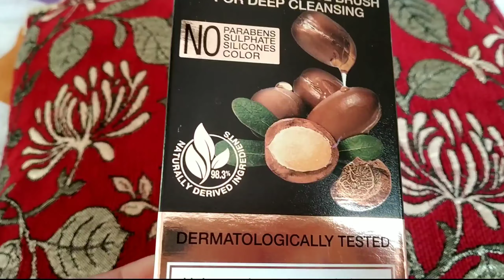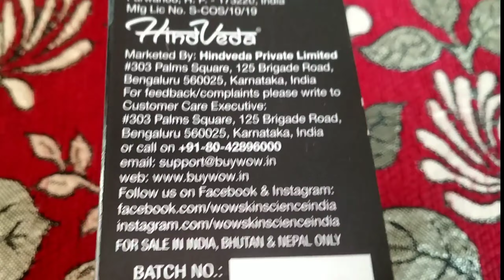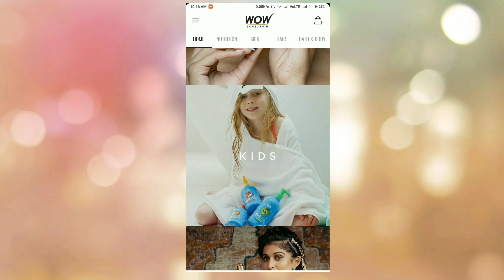WOW Moroccan Argan Oil Foaming Face wash//Honest Review..100%Effective||Live Demo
WOW Skin Science Moroccan Argan Oil Foaming Face Wash with Built-in Brush

Benefits

1. It is a hydrating and rejuvenating face wash that helps to revive your dehydrated, grimy skin.
2. The foaming face wash is loaded with all the good things – argan oil, aloe vera extract, vitamin E and pro-vitamin B5.
3. It removes not just makeup but also deep-seated dirt and impurities from the skin leaving it feeling fresh and soft.
4. It is ideal for those with dull, dry, aging, greasy and combination skin types.